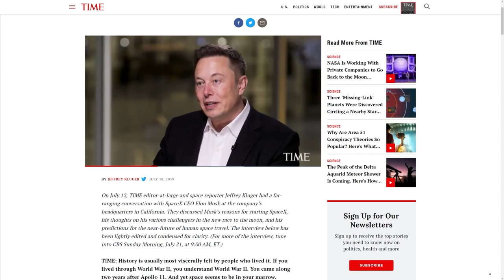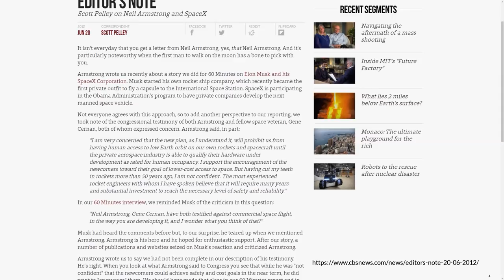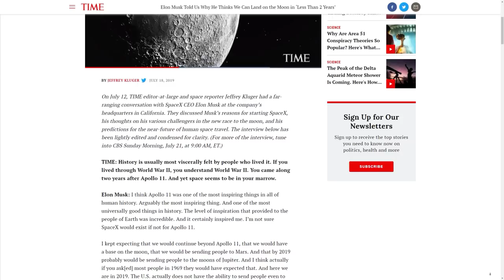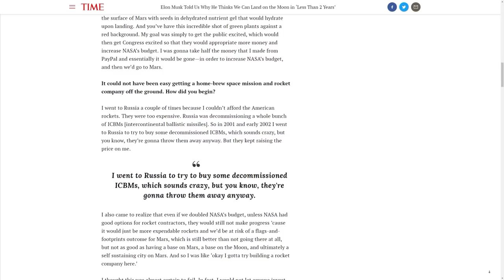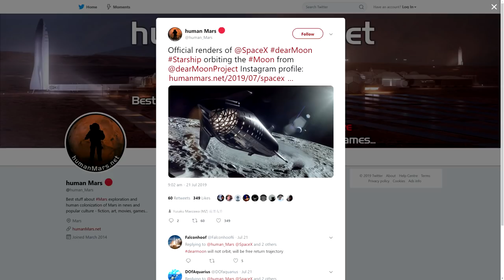SpaceX Moon Landing within 2 years? Is it possible?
Is a SpaceX Moon Landing within 2 years possible? Elon Musk had an awesome in-depth conversation with space reporter Jeffrey Kluger and if you haven’t absorbed any of this, I found this a really great read. Essentially Elon Musk here suggested ‘Well, this is gonna sound pretty crazy, but I think we could land on the moon in less than two years. Certainly with an uncrewed vehicle I believe we could land on the moon in two years. So then maybe within a year or two of that we could be sending crew. I would say four years at the outside.’

A fairly radical statement I think even for Elon. Could this be true? One things for sure, it is going to be an awesome ride watching all this play out. A permanent lunar base on the moon as a first step to Mars would be amazing. This is a way to prove we are ready for the next huge step to Mars.